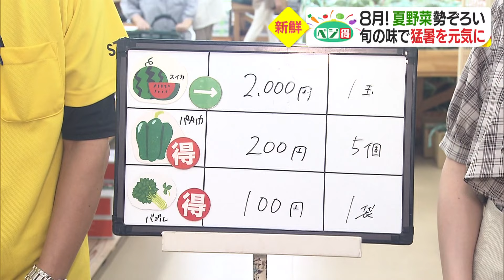【薬味】今が旬のミョウガの保存方法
◇薬味にぴったりな「みょうが」は今が旬。
　２ケ月日持ちする冷凍保存の方法も！